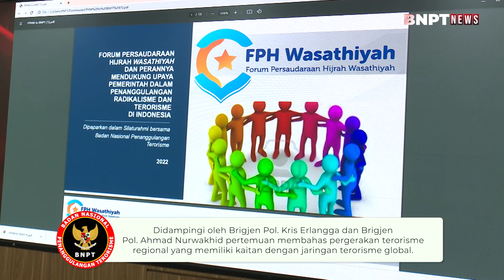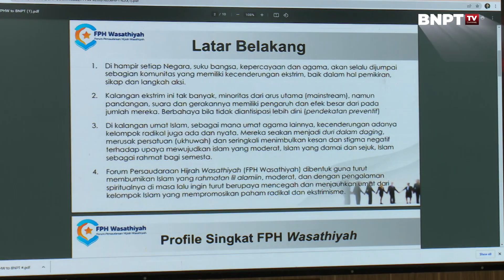Pembahasan Pergerakan Terorisme Regional dan Global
Kepala BNPT, Komjen Pol. Dr. Boy Rafli Amar, M.H., menerima langsung kunjungan Forum Persaudaraan Hijrah Wasathiyah atau FPHW di Kantor BNPT, Jakarta, Selasa (1/3/2022)
Pertemuan tersebut membahas terkait pergerakan terorisme regional yang dimana memiliki kaitan dengan jaringan terorisme global.